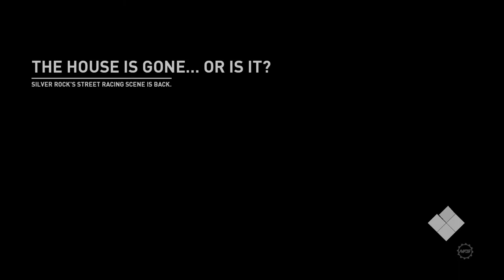Need for Speed Payback New Abandoned Car Of 12 March 2019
Here is the new abandoned car of 12 march 2019. It's Jaguar F-type R Coupe. it's a drift car. Watch the video to find out the location.